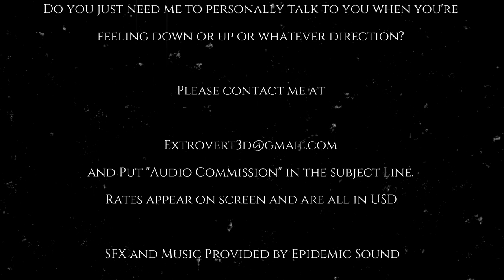Talktober2022 Day 29: Distracted Journalist "What'd I miss?"